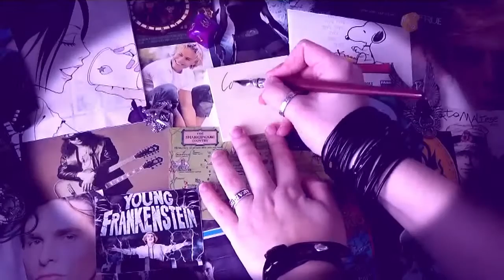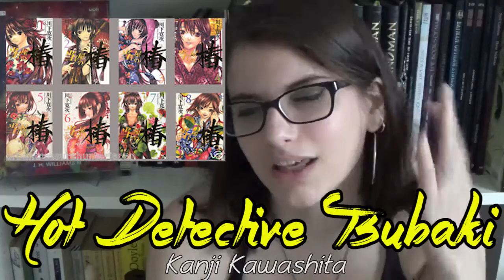Serie che ho interrotto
Ciao! Oggi ti parlo di 4 serie che ho interrotto, 2 "serie manga" e 2 serie di libri, Buona visione!

In questo video:
♠ Everworld, spada e magia, K.A.Applegate, Mondadori
♠ Bastard!!, Kazushi Hagiwara, Planet Manga
♠ Anita Blake, Laurell K.Hamilton, Tea
♠ Hot detective Tsubaki, Kanji Kawashita, Planet Manga